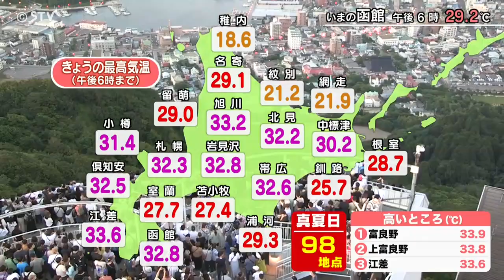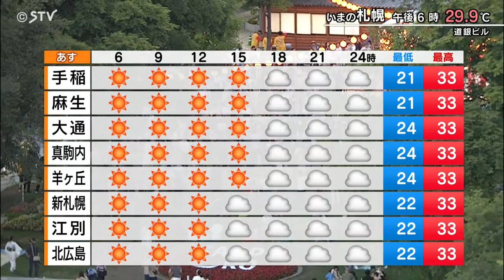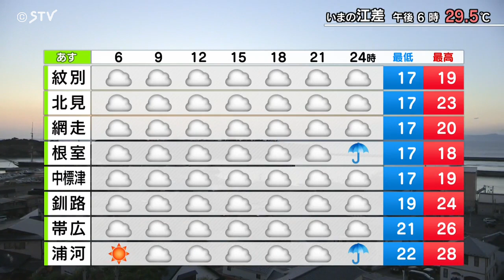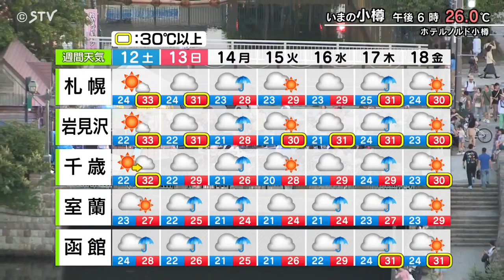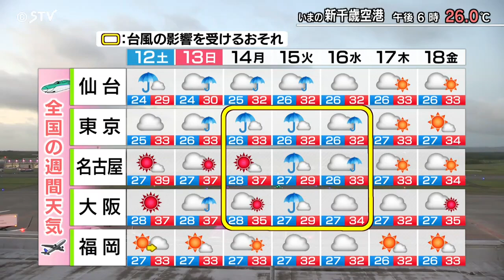【そらナビ】週末の北海道 （土）広く曇り 蒸し暑い （日）天気くずれる所も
週末の北海道の天気予報をどさんこワイドで天気コーナーを担当する山本義幸予報士がくわしく解説します。（2023年8月11日午後6時45分放送）